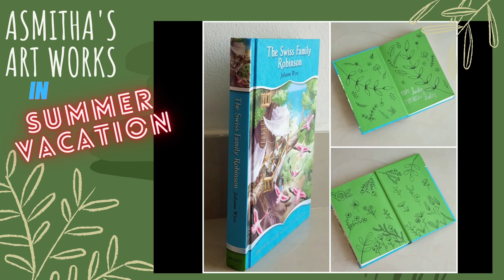Zoomerang Video#18 || Arty Tales || Oct 2020 || Harshika, Ijay & Asmitha Ganesh || Abu Dhabi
Compilation of the art work videos received from the below Zoomerang kids of AbuDhabi:
(1) Harshika Ananda Murugan, 10 yrs
(2) Ijay Nethran, 11 yrs
(3) Asmitha Ganesh, 13 yrs.